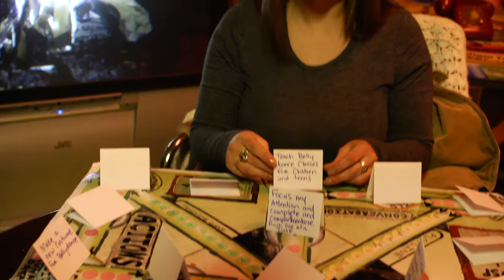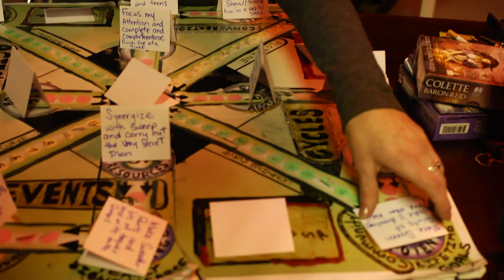The 20 Goals on a Gameboard Exercise (Part 2)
The Spinning Ninny recaps what was done in part 1 and does the next layer.